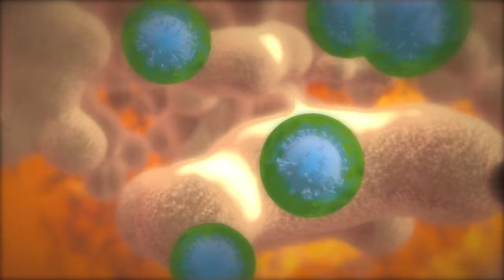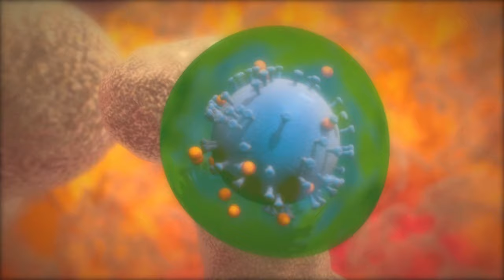VIDÉOGRAPHIE - comment le virus du VIH agit-il dans le corps ?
Des chercheurs ont confirmé qu’un deuxième patient atteint du sida s’était remis de cette maladie.